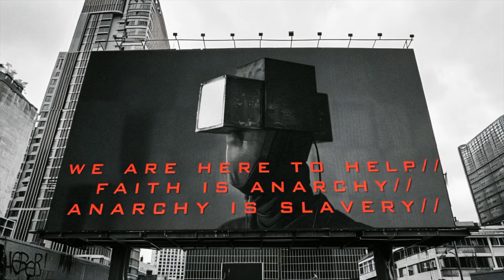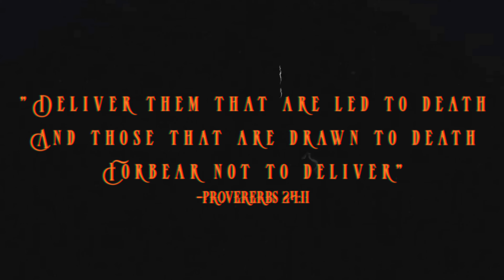MY BENEFIT (AI Music Video // Runway + Midjourney)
As a digital artist, the use of AI was definitely helpful in the process of making this but it still from my vision and took many hours of hard work that I hope you appreciate and enjoy.